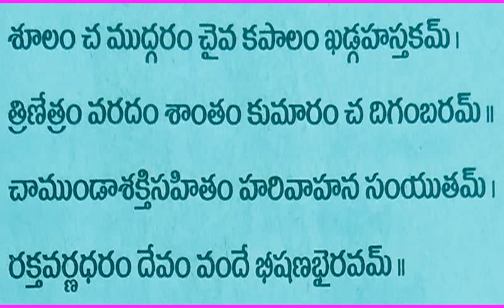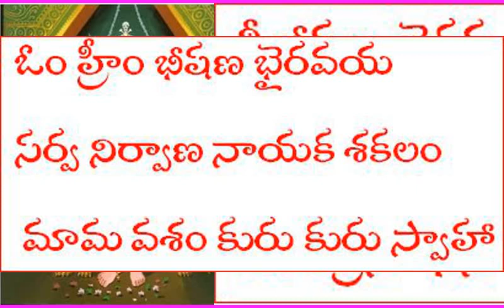శ్రీ భీషణ భైరవ బీజాక్షర మంత్రసాధన Vasikarana Bhisanabhairawa